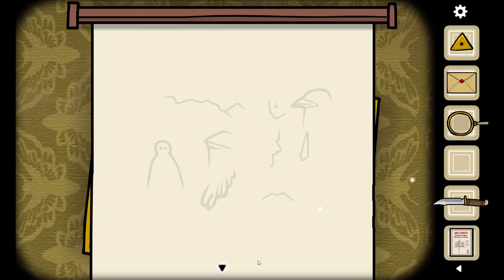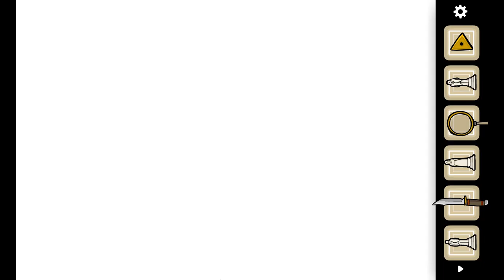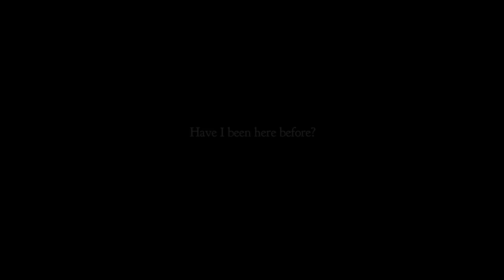Cube Escape: Paradox [4F] Woods Men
That was Cube Escape: Paradox. As I mentioned a couple videos ago, I feel like these games are at their strongest when they're around 30 minutes. Spending two hours with it made me get inured to its creativity and lose the magic. I wouldn't say that this is my favorite Cube Escape game.